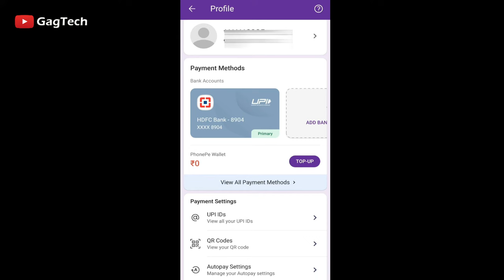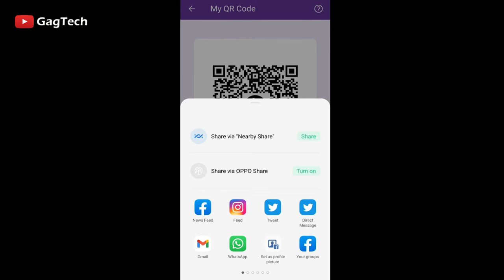PhonePe QR Code share kaise kare | PhonePe QR Code Share or Send | PhonePe UPI QR Code Share Process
PhonePe Me QR Code Share Kaise Kare | PhonePe QR Code Send To Someone | PhonePe Scaner code kaise share kare | Phonepe QR code kaise kisi ko share kare | How to share phonepe qr code

This video is 👉 how to share phonepe qr code to someone If you don't know so learn from this video. In the video I have explained in details about it.